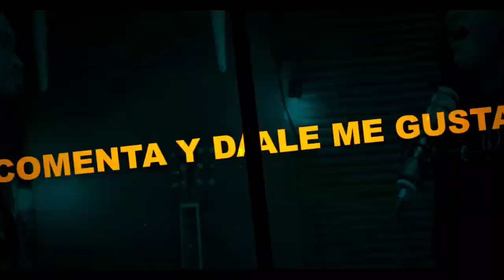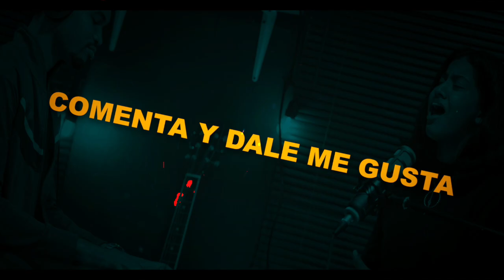RECUERDA DIOS ES TU AMPARO Y TU FORTALEZA || EMPIEZA TU DIA BENDECIDO 🙏PS IGNACIO DE LA ROSA